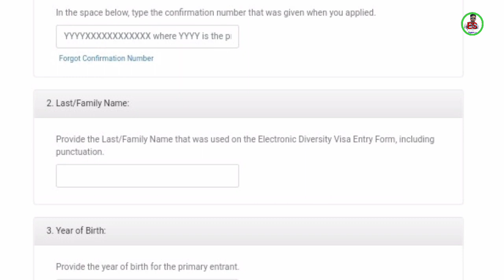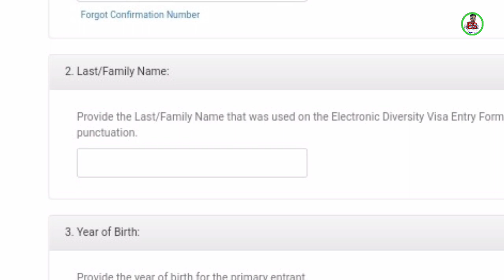DV Lottery 2025 Update | How to apply dv lottery 2025 | dv parne double chance